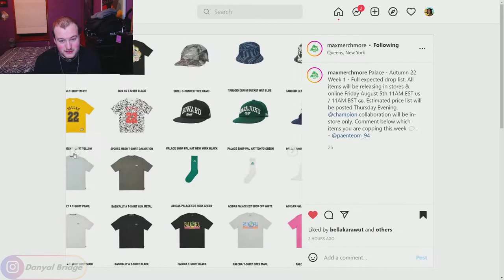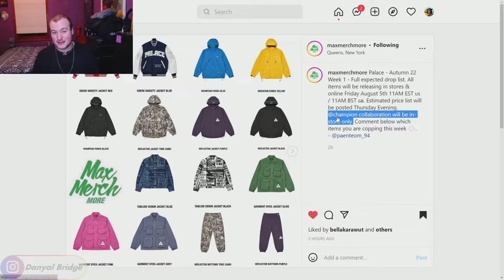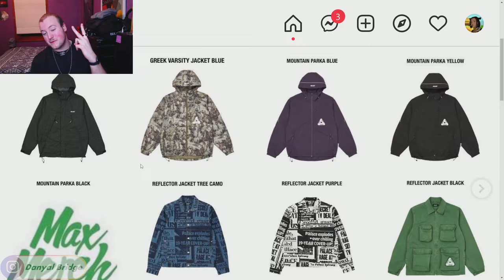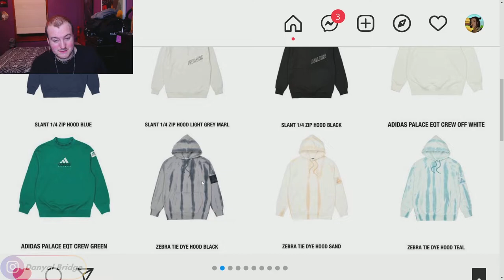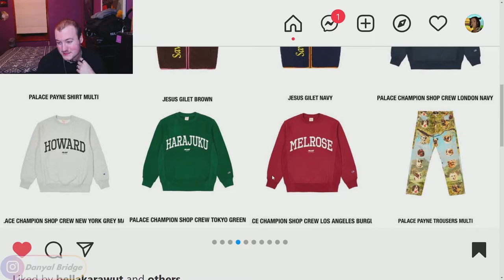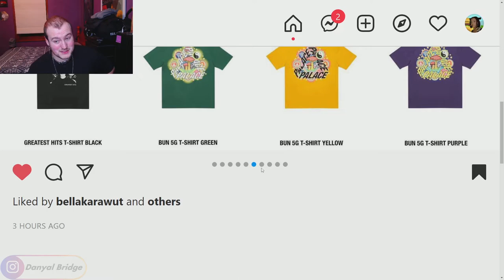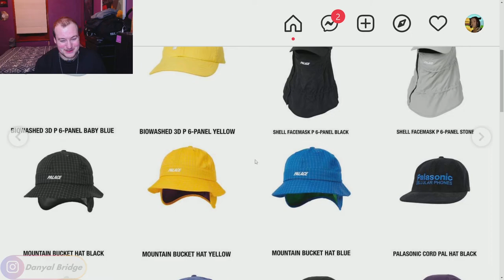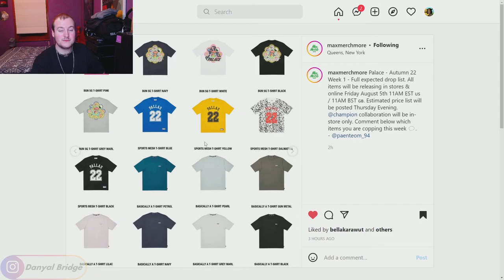Drop List | Everything Dropping In Week 1 Of Palace's Autumn 2022 Collection!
Hey y'all! Welcome back to another drop list video! In the video, I am going to be covering the drop list of Week 1 of Palace Skateboards' Autumn 2022 Collection!

In the video, I will be using a Max Merch More post to cover the drop list. I'll be covering all the official images, all the release details, and my thoughts and opinions on week 1.

As always, I want to know your thoughts and opinions on the drop list for week 1 of Palace Skateboards' Autumn 2022 collection! Do you like any of the pieces releasing this week? What is your favourite piece this week? What is your least favourite piece this week? Lemme know all your thoughts and opinions in the comment section below!

Chapters
0:00 Intro
0:24 What Is Going To Be Covered In Today's Video
1:52 Week 1 - Release Details
5:55 Week 1 - Page 1
9:45 Week 1 - Page 2
12:27 Week 1 - Page 3
14:17 Week 1 - Page 4
16:54 Week 1 - Page 5
18:58 Week 1 - Page 6
20:09 Week 1 - Page 7
21:35 Week 1 - Page 8
22:50 Week 1 - Page 9
24:28 Week 1 - Page 10
26:30 Week 1 - Thoughts & Opinions
27:29 Outro